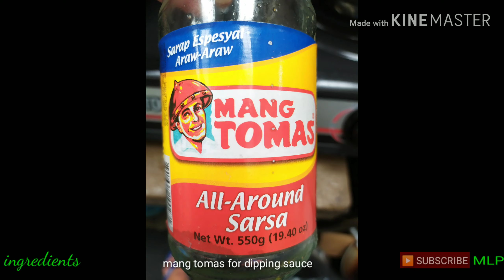Breaded Porkchops( Crispy Breaded Porkchop) 2019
Mga sangkap ng breaded pork liempo

Pork liempo-1kilo
       Marinate with:
       Patis-2 tbsp
       Sugar-2 tbsp
       Magic sarap-1. 5 pakete
       Pamenta-1tsp
       Egg-1 pc
Mang tomas- for dipping sauce
Oil for deep frying
Flour for breading